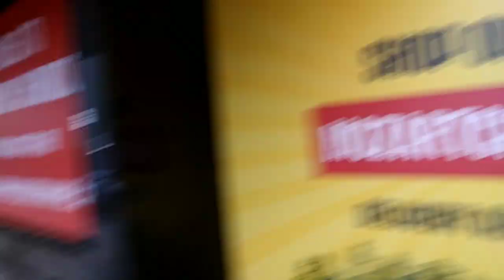Nag laag na sad ko sayo pa kaayo .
Nag laag ko gamay pa tawo ba morning pa ksi ingat tayo lahat ksi election nila sa Sunday gulo sgro God bless you all ingat.